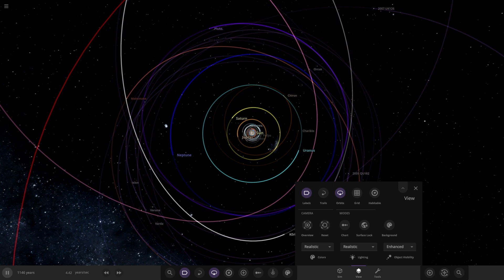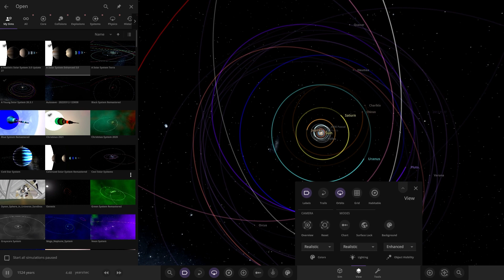Q&A With Universe Sandbox Developers Announcement! Ask Your Questions Now!